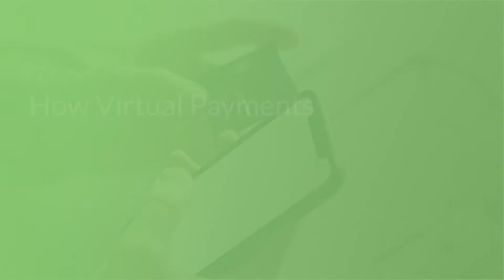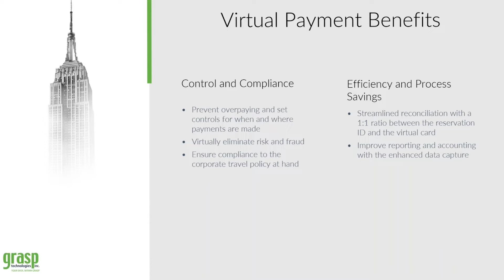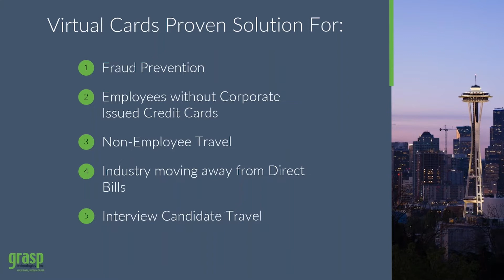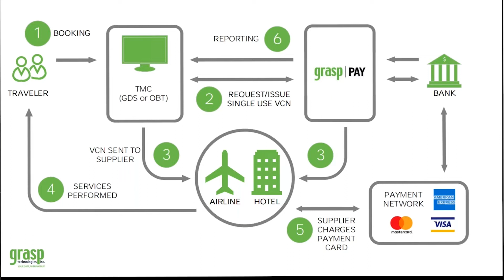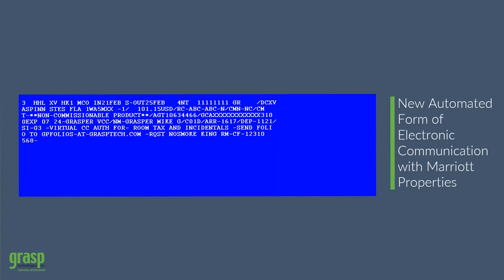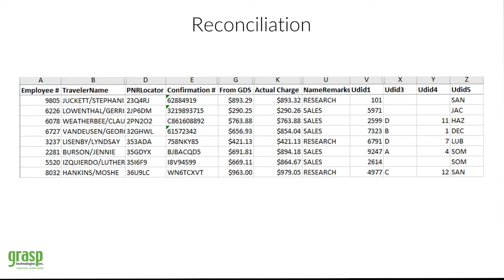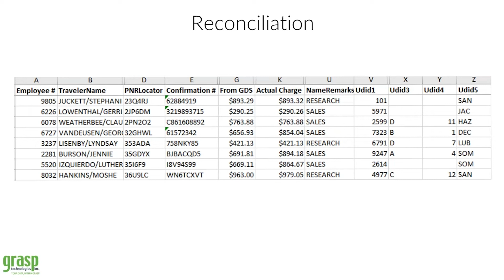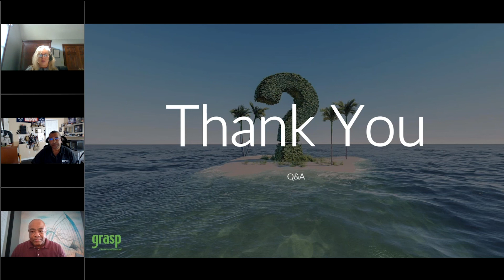How Virtual Payments Changed Travel and Why Your Company Needs It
Virtual Payments have been making its way through the travel industry with clear and proven benefits. It was a major point of focus during GBTA 2022 and continues to be a huge topic of discussion within Business Travel.

In this webinar, Stacey Mack, Senior Sales Director, Virtual Payments at Grasp Technologies is joined by Chris Singh, Manager of Global Travel at The Walt Disney Company, and Troy Williams, President of Epic Travel Partners, to discuss not only how Virtual Payments have impacted the Travel Industry; But also how it can benefit Travel Management Companies and Corporations.

Are you curious about how to improve your company’s reconciliation process? Or are you interested in the current state of Virtual Payments and how it has changed the travel industry? We go over these topics and more.

Speakers:

Chris Singh - Manager of Global Travel, The Walt Disney Company

Troy Williams - President, Epic Travel Partners

Stacey Mack - Senior Sales Director, Virtual Payments, Grasp Technologies